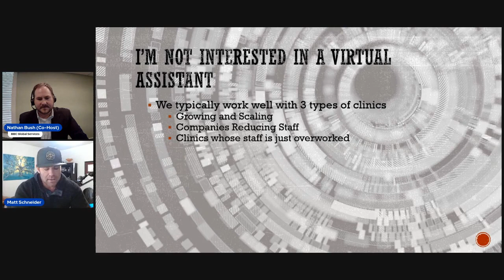Why Physicians Can Make Poor Leaders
Leadership in healthcare goes beyond medical expertise. Explore the common pitfalls that physicians-as-leaders face and learn how to emerge as a strong, effective leader in your practice.